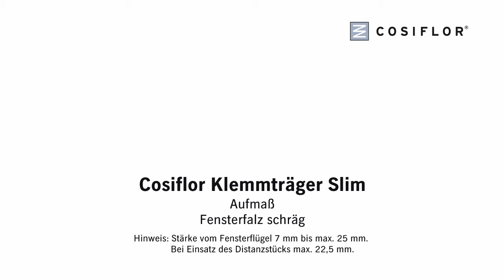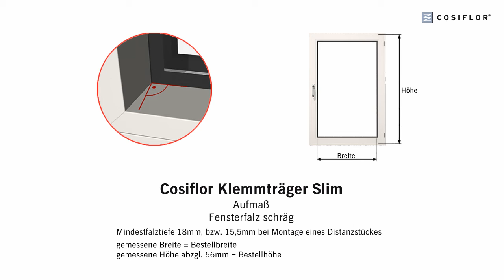Plissee mit Klemmträger "Slim" - Aufmaß schräge Falz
Wie messe ich mein Fenster für ein Plissee mit Klemmträger "Slim" richtig aus? Schau dir das Video an um das Aufmaß an Fenstern mit schräger Falz richtig vorzunehmen.